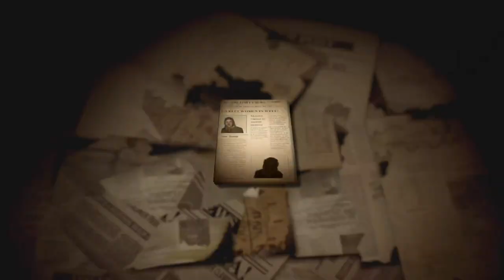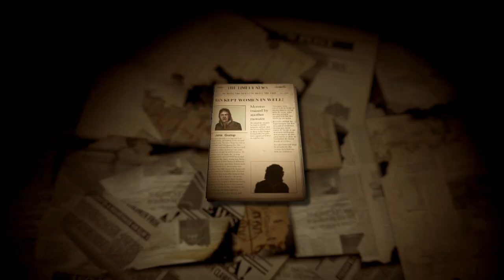We Got Rid Of All The Wagners Bye Bye Family [Lucius 2] Part 3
finally The Whole Family is finally gone Just One more thing to do